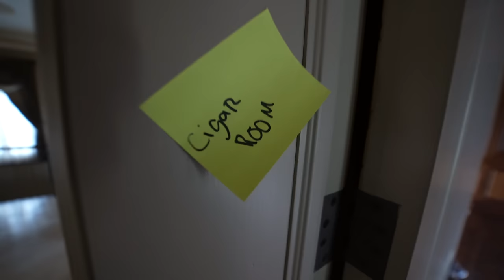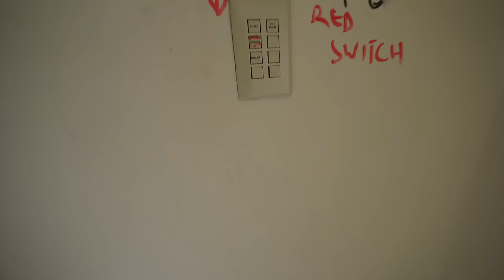Drake's Neighbors $40,000,000 ABANDONED Mega Mansion | Billionaire's Abandoned Mansion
Today Youre about to see an incredible $40,000,000 dollar abandoned mega mansion that just so happens to be situated right next door to the current number one rapper in the world Drake who is currently making headlines for his leaked diss track towards Kendrick Lamar, Future and others. The mansion we are exploring today spans over 22,000 sqft that will soon be demolished to build an even bigger mega mansion.

In today’s exploration we are headed to one of the richest neighborhoods in the whole world, this neighborhood has seen many celebrities such as Prince, Celine Dion, and Drake who actually lives right next door. The owners of this mansion were from India. They moved to Canada in the 1970s and once faced with the harsh cold weather an idea sparked. They started manufacturing fire logs that would be easy to light. This business venture turned into an incredible success with the business becoming North Americas #1 fire log company and ultimately turn this family into billionaires. This mansion they had built in 2005 today sits at a worth of close to $40,000,000 only to be torn down to build a bigger mansion. So join me today and let’s see what’s left.

I am an Urban Explorer from Oklahoma just traveling around finding the coolest forgotten places! follow me on my journey around the world finding the best unknown forgotten places on earth! Merch coming soon 🔥